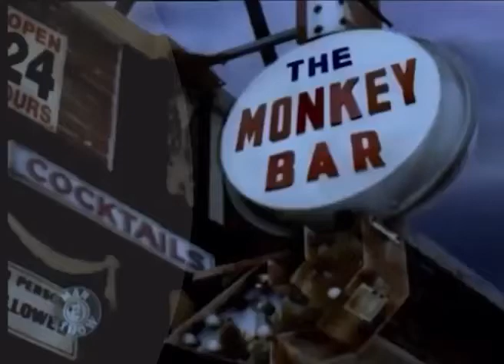Blew a Seal